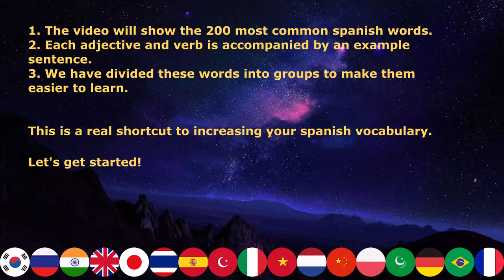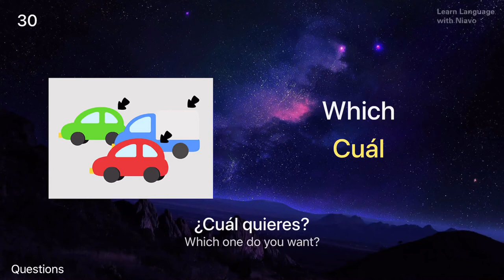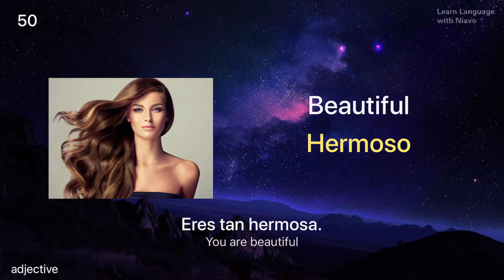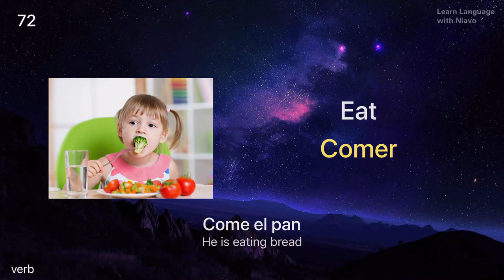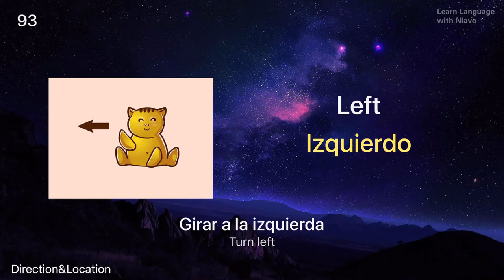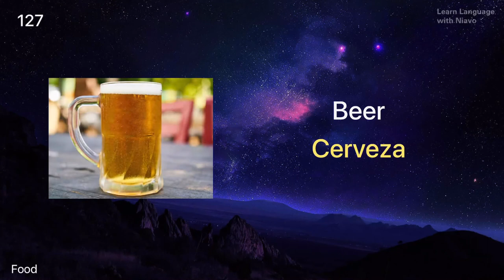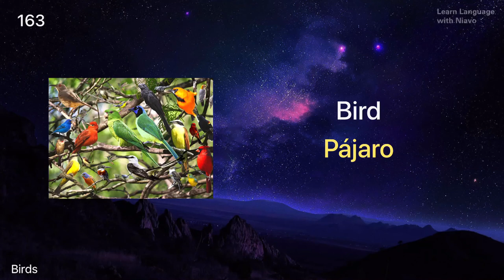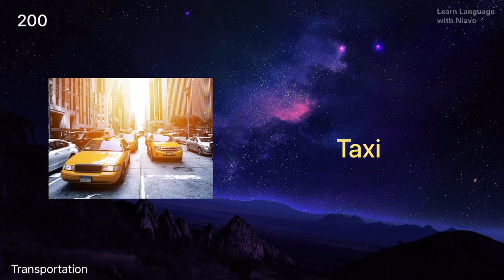200 Words Every Spanish Beginner Must Know | Spanish vocabulary | Learn Spanish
This is the best video to learn Spanish and boost your Spanish vocabulary.

In this video, we will teach you the most common 200 Spanish words that you must know if you're a an absolute spanish beginner. Each word is accompanied by an simple example sentence.This would be a great introduction to learning Spanish.

This is the perfect place to start if you want to learn Spanish, and improve both your Spanish listening and writing skills.  After watching this video, you'll know how to learn Spanish vocabulary faster!